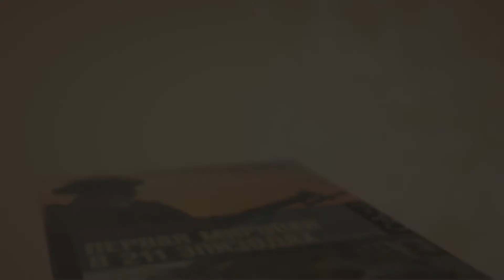Первая мировая война в 211 эпизодах - 4 серия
Визуалиция романа Петера Энглунда "Первая мировая в 211 эпизодах". Девятнадцать совершенно разных людей, которые пишут о той войне, которая выпала на его личную долю. Хронологический калейдоскоп мыслей, эмоций, событий. Ощущение присутствия вместе с героями мало кого оставят равнодушным. История представлена не однобоко, а со стороны всех учавствующих в ней сторон.